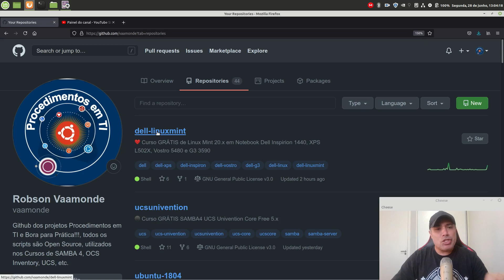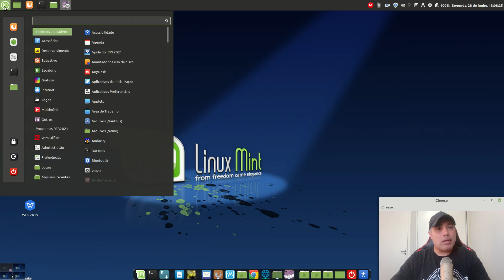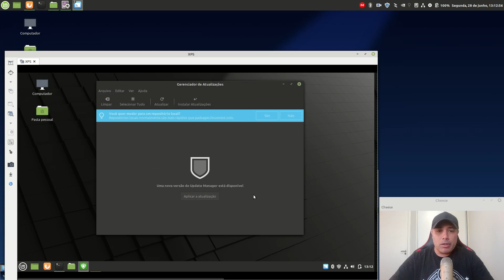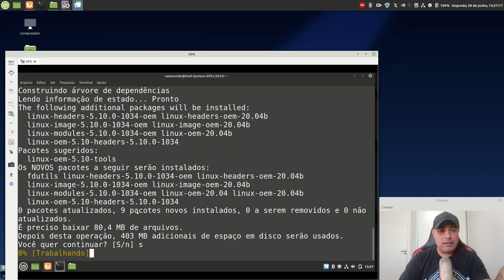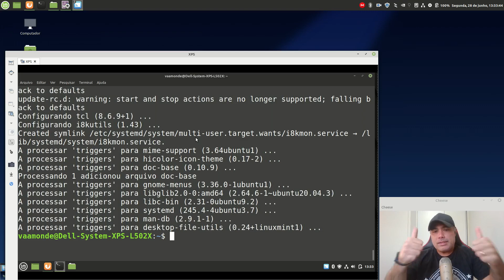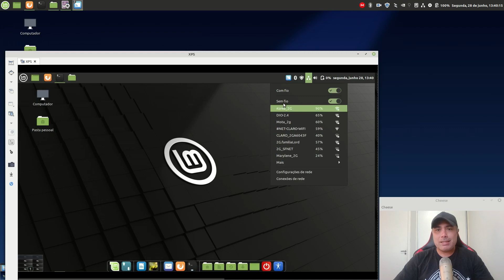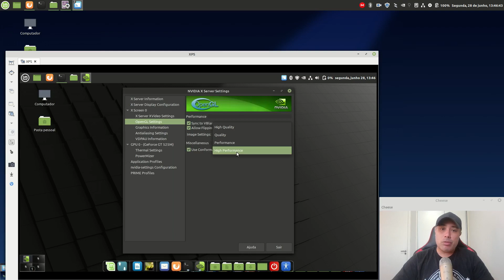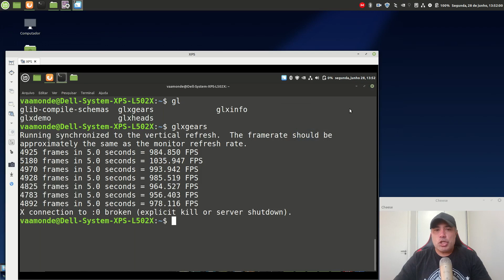💻 Dell XPS L502X 🐧🐧 Configuração do Linux Mint 20.2 Uma (Segunda Parte) 🐧🐧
🚨Cursos Grátis e Completos com direito a Certificado de Conclusão só no AulaEAD

Quarto vídeo da série de atualização do meu Curso de Linux Mint, nesse vídeo eu mostrar os procedimentos para configurar e instalar os principais aplicativos, drives e configurações da Nova versão BETA do Linux Mint 20.2 no Notebook Dell XPS L502X de 2011.

No dia 18/06/2021 a comunidade do Linux Mint disponibilizou as informações da versão BETA do Linux Mint 20.2 Uma também os links para download, previsto para o seu lançamento oficial em Julho/2021.